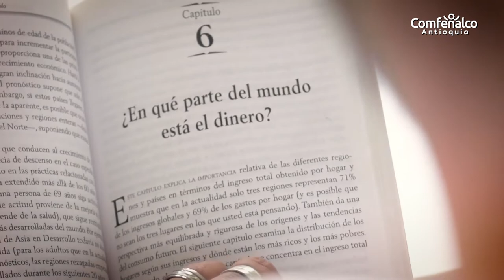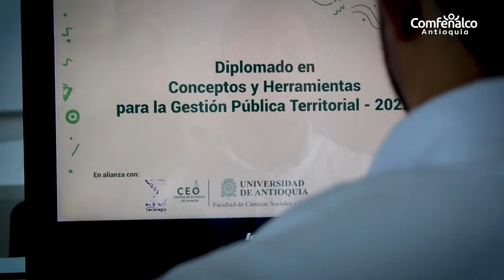Diplomado en ordenamiento territorial y planeación del desarrollo [Comfenalco Antioquia]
¿Te gustaría aprender a formular instrumentos de Planeación? Nos hemos unido con la Universidad de Antioquia para brindarte teorías, métodos y técnicas para el análisis y la formulación de instrumentos de planeación para el desarrollo, soportado en el contexto, realidades, dinámicas y prácticas territoriales.